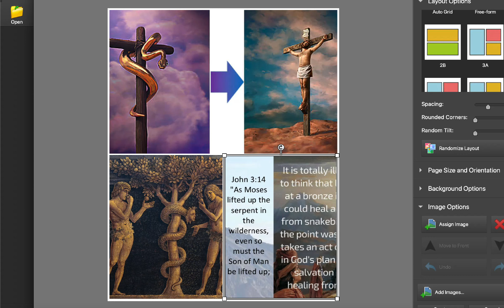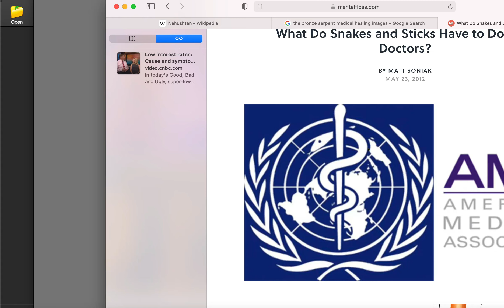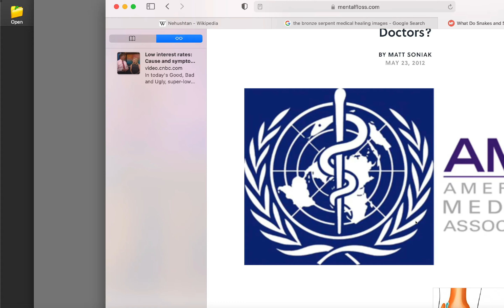Numbers 1- Moses Bronze Snake/Jesus/Medical Field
Please let Jesus be the one who truly heals you